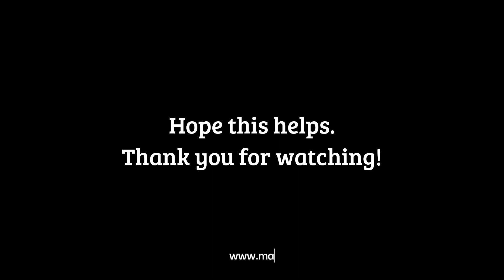5 interior door DIY ideas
Here are 5 interior door DIY project ideas that you can use to upcycle your existing doors and make them look fabulous on a budget. The list includes DIY projects for mirrored closet doors as well as flat or paneled interior doors.